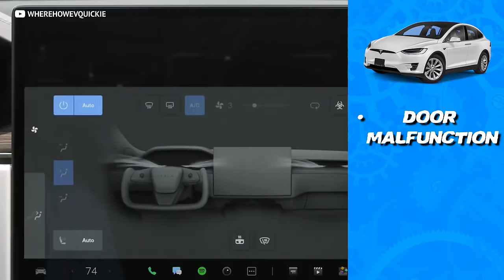27 UNRELIABLE Cars Only IDIOTS Buy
Truth is, not all cars are created equal - and today on Idealist, we're coming at you with 27 unreliable cars you'd have to be a complete idiot to buy!
(don't feel bad if you already own one of these though, we can't all win all the time)
These are 27 cars that are unreliable, undesirable, and you should avoid them at all cost!
From the lackluster performance of the Range Rover Evoque to the dismal reliability of the Maserati Ghibli, we're diving deep into the 27 cars that are nothing but trouble. Let's GO!